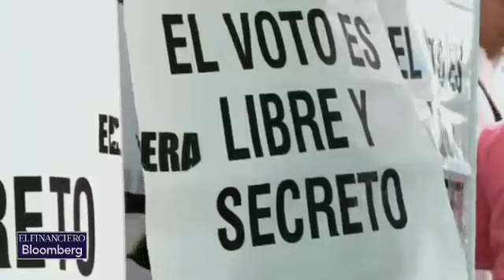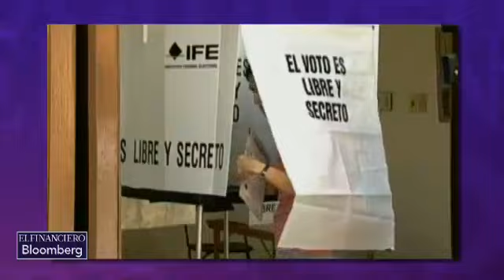A 10 años de las elecciones presidenciales más cerradas del país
Ya pasaron 10 años desde las elecciones más cerradas en la historia contemporánea de México: el 2 de julio del 2006. La diferencia fue tan solo de 0.56%. Aquí te mostramos qué piensan algunos de sus principales actores tras una década de los históricos comicios.